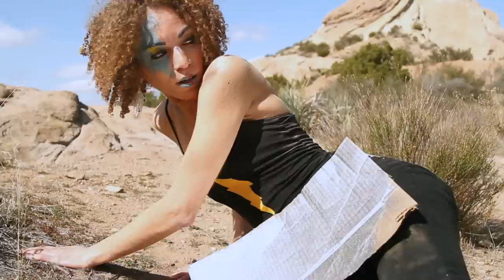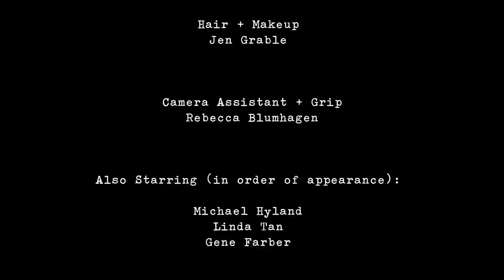Fay Wolf - Your Love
Official Video for Fay Wolf's cover of The Outfield's "Your Love".

Available on the "Your Love EP", releasing September 4, 2012 {alongside covers of "Just What I Needed" + "I Wanna Dance With Somebody}

Also available on the "Pretty Little Liars" TV Soundtrack (2011).

Video directed by Barrett McLaughlin.  Full film/song credits follow video.